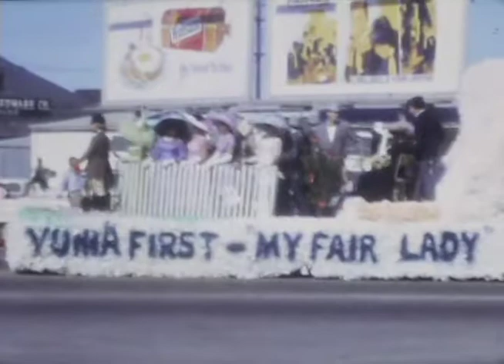old film yuma vintage arizona parade 1960's 1950's?